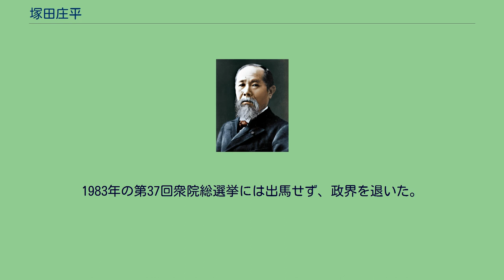塚田庄平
塚田 庄平（つかだ しょうへい、1918年6月25日 - 1991年3月20日）は日本の政治家。
日本社会党（以下、社会党）における炭鉱労組出身政治家として北海道議会議員（4期）や道議会副議長、衆議院議員（4期）を歴任した。
1918年（大正7年）6月25日、北海道浦河郡浦河町に生まれる。
1942年（昭和17年）に東京帝国大学法学部を卒業後、北海道炭礦汽船（北炭）に入社した。
その後水戸航空通信学校に入校。
戦後は北炭職員組合連合会（北炭職連）委員長、全日本石炭労働組合（全石炭）副委員長を務めた。
北炭職連委員長在任中の1950年（昭和25年）6月に行われた第2回参議院議員通常選挙に民主戦線候補として立候補したが、15名中9位で落選した。
しかし翌1951年（昭和26年）の第2回統一地方選挙にて夕張市から労働者農民党（労農党）の道議候補として立候補、当選を果たした。
任期半ばの1953年4月に行われた第3回参議院議員通常選挙に立候補するため、同年3月に道議を辞職した（参院選では落選）。
その後1955年の選挙で道議に返り咲き、1957年1月9日に労農党道本部と社会党道連が合同したのに伴い社会党に入党した。
1951年の道議会選挙以降連続4回当選し、道議4期目の1963年（昭和38年）6月には道議会副議長に就任（在職期間2年9ヶ月）した。
1967年（昭和42年）4月に行われた第6回北海道知事選挙に社会党公認で立候補するも、現職で自民党公認の町村金五に大差で敗れた。
また1971年（昭和46年）4月の第7回北海道知事選挙に再度立候補し、自民党公認で新人の堂垣内尚弘に挑んだが、1万3千票余りの僅差で敗北した。
知事選翌年の72年12月に行われた第33回衆院総選挙に旧・北海道第3区から社会党公認で立候補、知事選に2度立候補して堂垣内に僅差で敗れた知名度の高さが功を奏してトップ当選を果たした。
以後、3回連続で当選し、青函トンネル対策特別委員長や税制問題連絡会議議長などを務めた。
また社会党では北海道本部執行委員長（1967年5月27日～70年4月17日）や道南開発特別委員長、党中央執行委員、総務局長を務めた。
1983年の第37回衆院総選挙には出馬せず、政界を退いた。
1990年（平成2年）に勲二等瑞宝章を受章。
翌1991年（平成3年）3月20日死去。